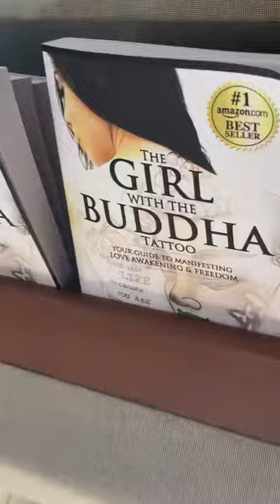Dive Into The Freedom Lifestyle With Dasha Love Live!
Explore the podcast : 🪔7 Frequencies 💰 Million Dollar Identity 🌹 Tantra & Dearmoring  💼 Manifesting high ticket sales, funnels & business scaling with systems & AI automations 💡
 Human Design & Gene Keys Certification 😆Group & 1:1 Mentorship for book writing without writing, Manifestation, Relationships, Psychedelic Integration and Sales & Marketing Systems
📚Awakening Books, music, meditations, videos, events

Hey there, I’m Dasha Love, Serial Entrepreneur, Author, Tantra Manifestation Coach, Speaker & singer and I’m here to help you unleash your original - genius

I set up this YouTube channel because I have a passion for helping people like you to achieve your goals of personal growth, spiritual growth and business growth.

Whether it’s working to create a growth mindset, reduce stress with some meditation or music or improve your physical wellbeing with some holistic health tips, you’re in the right place.

My mission is to help you ignite your inner fire so you can manifest & amplify your mission